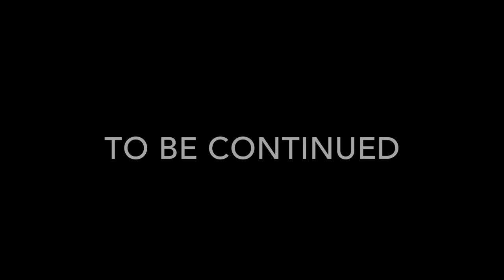Borderlands: If I Die I Restart the ENTIRE Series - Part 1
Why did I do this to myself? I'm not sure.